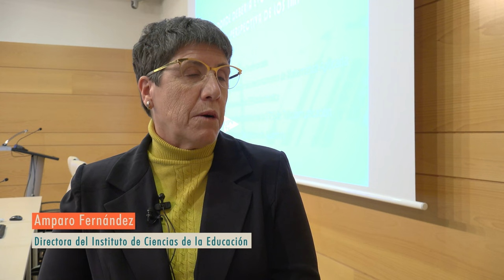Jornada de formación para el PDI - Noticia @UPVTV; 19-01-2023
Repensar la formación que se ofrece al estudiantado es el objetivo del programa de formación del ICE para el personal docente e investigador durante este curso. En la jornada inaugural se ha contado con Javier Paricio Royo, profesor de la Universidad de Zaragoza y especialista en educación superior.